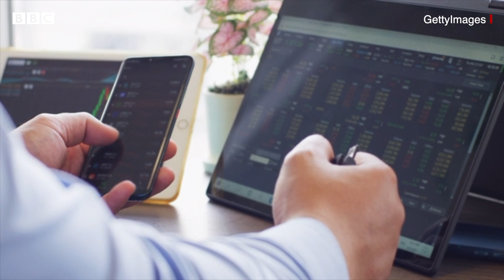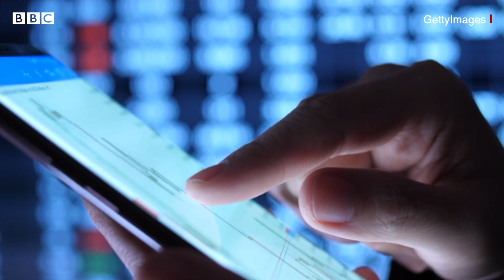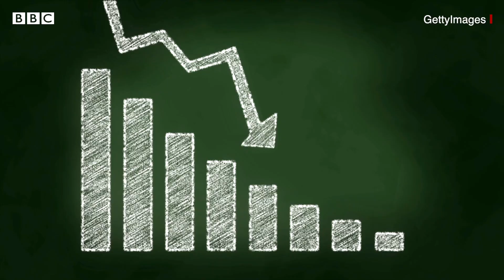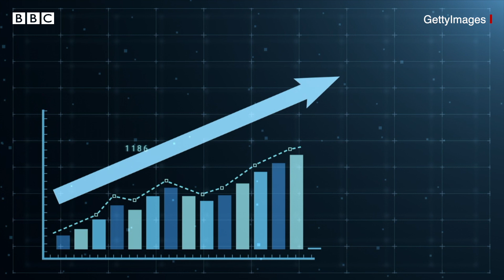Paytm ના શેર લીધા હોય તો હવે શું કરવું વેંચી નાખવા કે રાખવા? paytm share price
પેટીએમ ચલાવનારી કંપની વન નાઇન્ટી કૉમ્યુનિકેશન્સ લિમિટેડના શૅર નોંધણીના પ્રથમ દિવસે જ ધડાકાભેર પડી ભાંગ્યા. કંપનીનું કામકાજ, નફો અને ખોટ, ધંધામાં સતત વધી રહેલી સ્પર્ધા તેમજ કંપનીના અનિશ્ચિત ભવિષ્યની આશંકાઓને પગલે તમામ જાણકારો આ ચેતવણી આપી ચૂક્યા હતા કે પેટીએમમાં પૈસા રોકવા યોગ્ય રહેશે નહીં.
ખરો સવાલ એ છે કે દેશનો સૌથી મોટો આઈપીઓ લાવીને પેટીએમ દ્વારા માર્કેટમાંથી 18 હજાર ત્રણસો કરોડ રૂપિયાની માતબર રકમ ઉપાડી લેવામાં આવી. લિસ્ટિંગના દિવસે જ કંપનીની માર્કેટ કૅપ 39 હજાર કરોડ રૂપિયા ઘટી ગઈ હતી. જે લોકોએ 2150 રૂપિયામાં શૅર ખરીદ્યો હતો તેમને પહેલા જ દિવસે ઓછામાં ઓછા 9 ટકા અને વધુમાં વધુ 27 ટકાનું નુકસાન ભોગવવું પડ્યું હતું.

તમે અમારી સાથે જોડાઈ શકો છો :

JioChat Channel : BBC Gujarati
ShareChat : bbcnewsgujarati